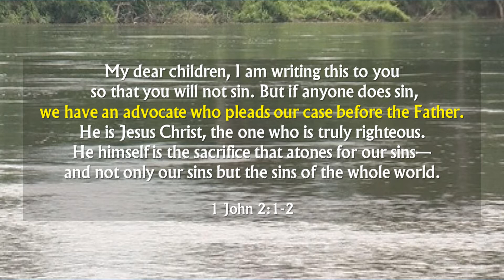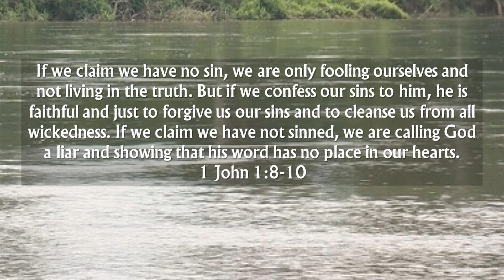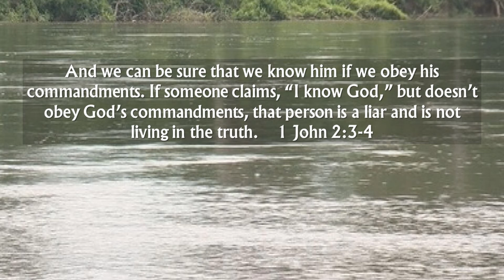Advocate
We all need someone to stand up for us – someone who knows more, is stronger, has our interests in mind, and who longs to protect and help us.

I’m so grateful today that we have just such an advocate whether we get things right or particularly, when we mess up and get things wrong.  Listen to these encouraging words:

My dear children, I am writing this to you so that you will not sin. But if anyone does sin, we have an advocate who pleads our case before the Father. He is Jesus Christ, the one who is truly righteous. He himself is the sacrifice that atones for our sins—and not only our sins but the sins of all the world.
1 John 2:1-2

Thank You, God, for the gift of Jesus Christ who is advocating for us today.  We do long to be those who do not sin but we’re not there yet.  We find ourselves falling more often than we would wish.

We’re grateful that, since this is no surprise to You, that You have prepared in advance and are willing to forgive us when we confess our sins and you cleanse us from all wickedness.  Help us today to live in the humility of our sinfulness and our need of the Lord Jesus that You were reminding us about when You told us:

If we claim we have no sin, we are only fooling ourselves and not living in the truth. But if we confess our sins to him, he is faithful and just to forgive us our sins and to cleanse us from all wickedness. If we claim we have not sinned, we are calling God a liar and showing that his word has no place in our hearts.
1 John 1:8-10

And so our prayer today is that we would live in loving response to Your gift of forgiveness and life.  Help us to make ourselves aware of Your commands by spending time in Your Word and in prayer so we hear what Your Spirit is saying to us today and seek Your agenda rather than just doing what we want and hoping You will hang around with us.

You said:
And we can be sure that we know him if we obey his commandments. If someone claims, “I know God,” but doesn’t obey God’s commandments, that person is a liar and is not living in the truth.    1 John 2:3-4

We pray to pause often and remember that You are with us, that You have a plan for us today, and that as we go forward, either by leaps and bounds or by halting steps or stumbles, that You are advocating for us and supporting us.  Thank you.  Amen